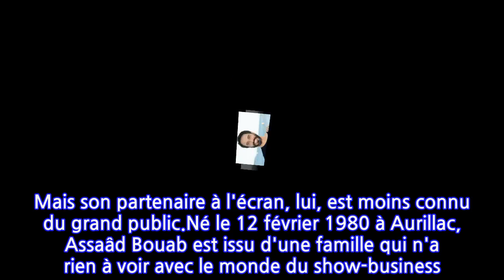Pour te retrouver (M6) : qui est Assaâd Bouab, l'interprète d'Alexis ?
Ce mardi 25 janvier, M6 propose une soirée continue autour du thème de l'autisme. Alors que Flavie Flament animera un débat sur le sujet en deuxième partie de soirée, le téléfilm Pour te retrouver sera diffusé en prime-time. Dans ce dernier, Marion et Alexis, un couple en crise, tentent de retrouver leur fils Lucas, atteint d'autisme, qui a disparu de sa chambre du jour au lendemain. Pour incarner les parents de cette fiction, la production a misé sur Laëtita Milot et Assaâd Bouab.La première n'est plus à présenter aux adeptes du petit écran. Révélée par la série Plus belle la vie sur France 3, la compagne de Badri Menaia a depuis joué dans de très nombreux téléfilms, comme La vengeance aux yeux clairs ou Coup de foudre à Bora Bora, et a même participé à la quatrième saison de Danse avec les stars sur TF1. Mais son partenaire à l'écran, lui, est moins connu du grand public.Né le 12 février 1980 à Aurillac, Assaâd Bouab est issu d'une famille qui n'a rien à voir avec le monde du show-business. Son père, d'origine marocaine, est le directeur général d'une cimenterie et sa mère, française, a été cadre dans l'industrie hydraulique avant de devenir directrice Campus France. Pourtant, lui et son frère Younes sont tous les deux devenus acteurs. Après avoir passé son enfance au Maroc et obtenu son bac au lycée Descartes de Rabat, Assaâd Bouab s'est installé à Paris, en 1998. C'est là que pendant trois ans, il a suivi une formation de théâtre au Cours Florent, de 1999 à 2002. Il y avait comment professeurs Pierre Guillois, Gilles Boudos, Jérôme Dupleix, Jérôme Léguillier ou encore Sandy Ouvrier.En 2002, Assaâd Bouad avait été admis au Conservatoire de Paris (CNSAD), dont il était sorti diplômé en 2006. Depuis il a décroché de nombreux rôles, aussi bien au théâtre qu'au cinéma et à la télévision. Les cinéphiles ont notamment pu le voir dans Whatever Lola Wants (2008), Made in France (2015) ou encore The bay of silence (2019). Côté séries, les plus observateurs ont pu l'apercevoir Homeland, Braquo, Kaboul Kitchen ou plus récemment Dix pour cent, série dans laquelle il a incarné Hicham Janowski. Un sacré palmarès pour cet acteur de talent, qui est loin d'avoir dit son dernier mot !